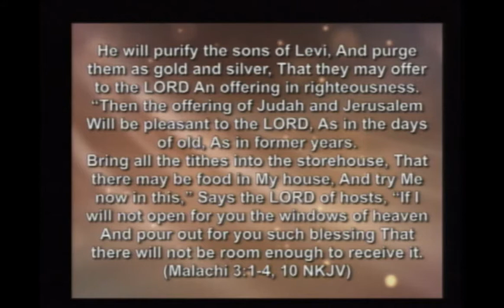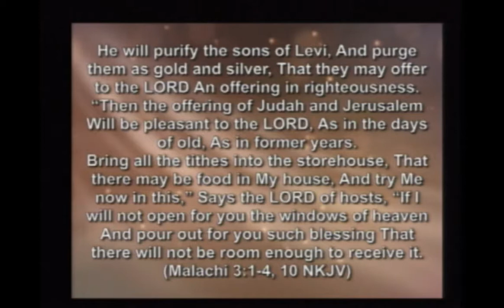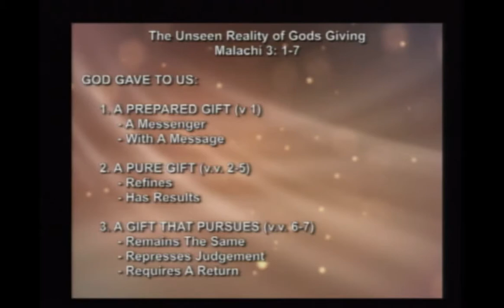Pastor Kelvin: The Unseen Reality of God's Giving